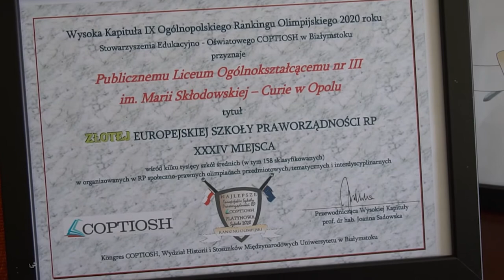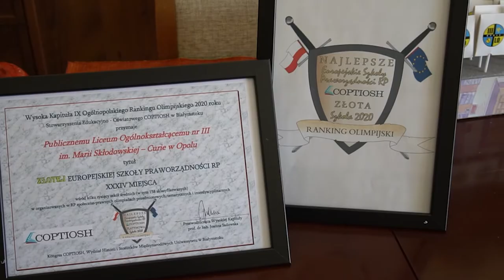Na czasie, na czasie...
LOIII otrzymał tytuł Złotej Europejskiej szkoły praworządności .